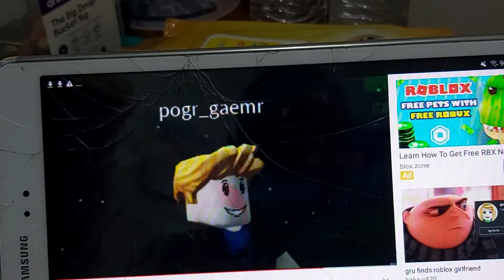Gru become among us